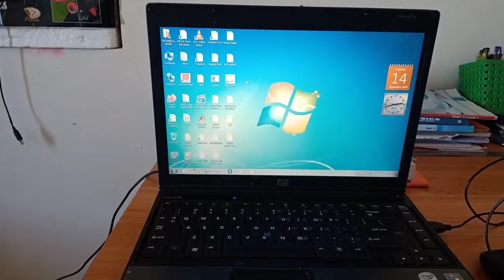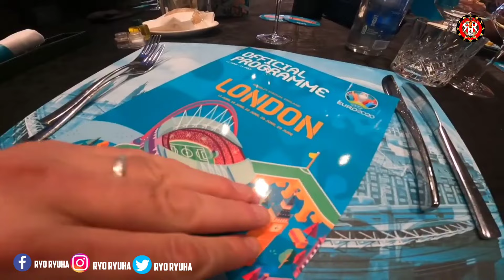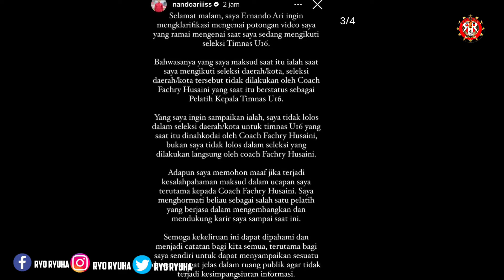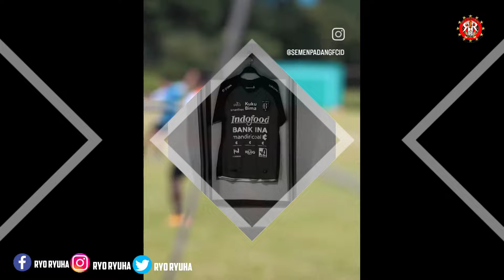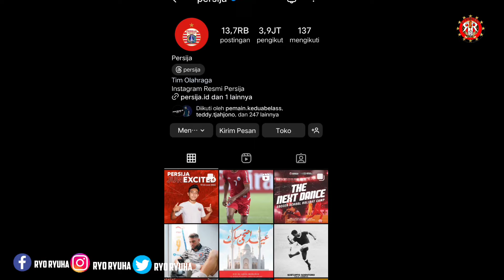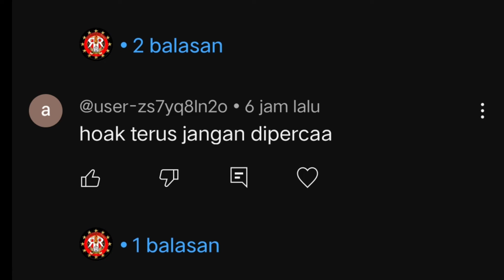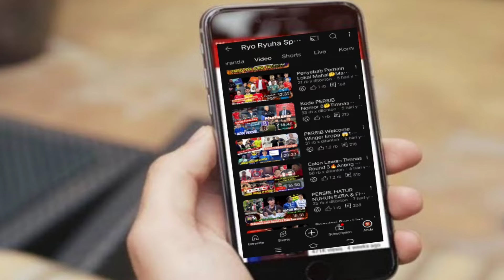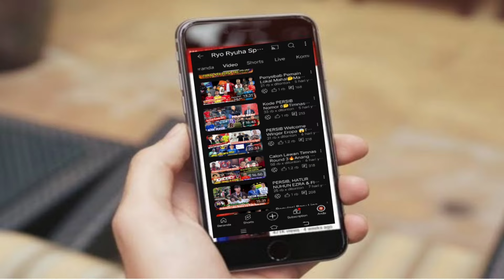Gonzáles vs PSSI🔥Ernando vs Fachri Husaini 🔥Transfer liga 1 🔥Dan Berita Persib